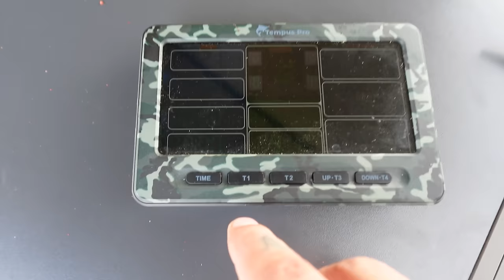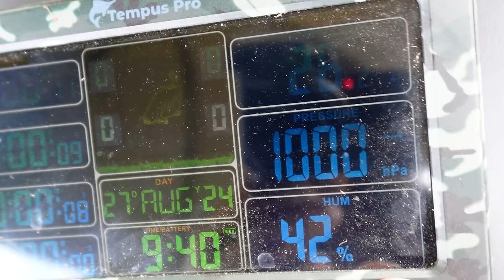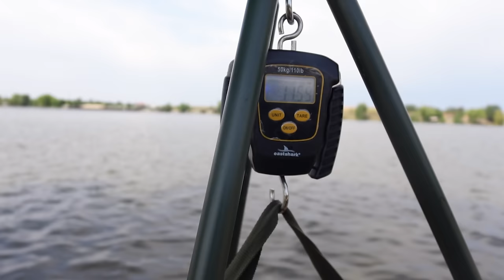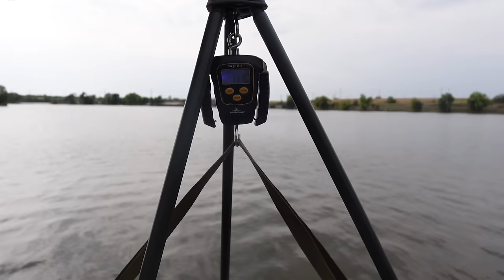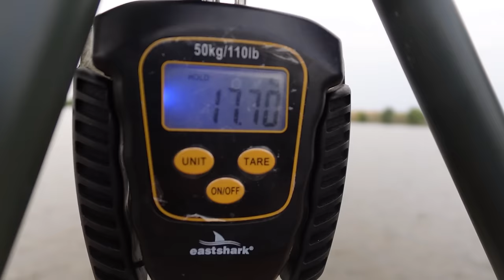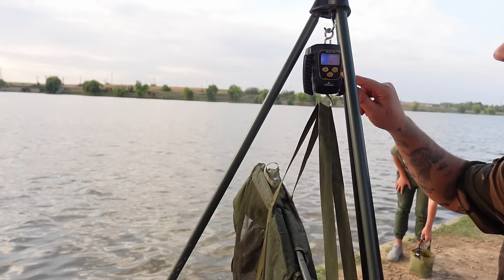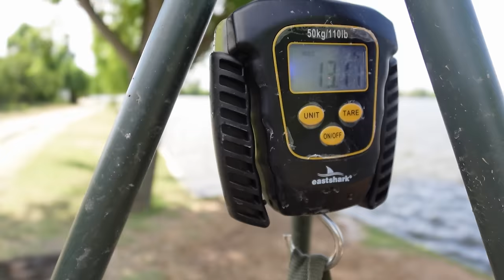CRAP DE 16.300kg😮RECORD pe TANCABESTI 2! 72h la pescuit!